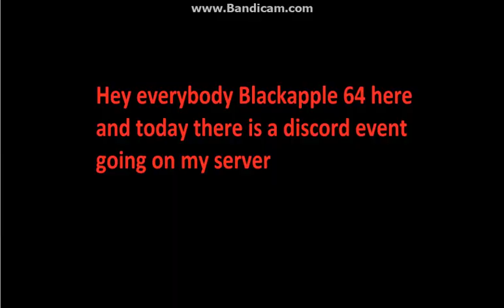Discord Event: 1/3/18 - 5/3/18 Farwell Club Penguin Rewritten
On the 4th March, Club Penguin Rewritten will be shutting down forever. For the remembrance of Club Penguin Rewritten, there will be an event bot that will appear during the event. What you have do is meme the bot with Goodbye Club Penguin Rewritten. You can also make art for Club Penguin Rewritten and add Goodbye Club Penguin Rewritten.